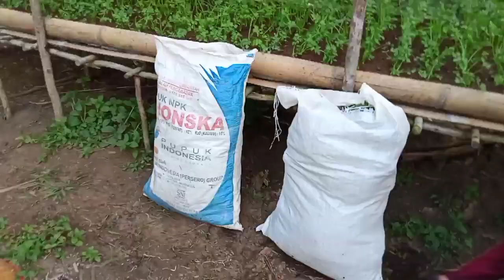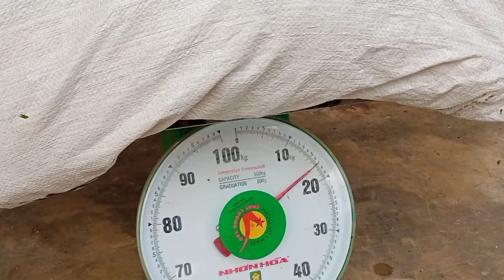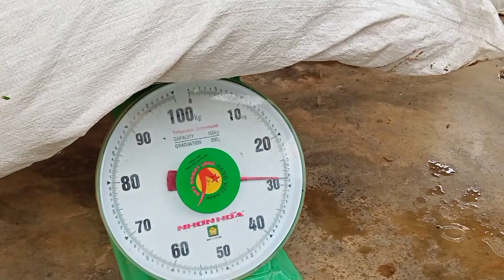PANEN DAUN SELEDRI || SEBELUM LEBARAN IDUL ADHA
cara panen daun seledri
masa panen seledri
pemanenan daun seledri atau daun sop ini biasa dilakukan satu minggu satu kali.
untuk kali ini pemanenannya bertepatan diawal lebaran idul adha,jadi kebutuhan daun seledrinya cukup banyak untuk keperluan memasak di hari raya idul adha.
hasil pemanenan daun seledrinya langsung dijual ditempat pengepulnya.